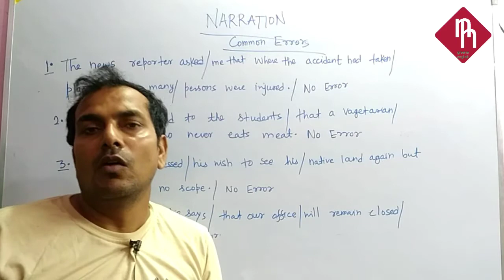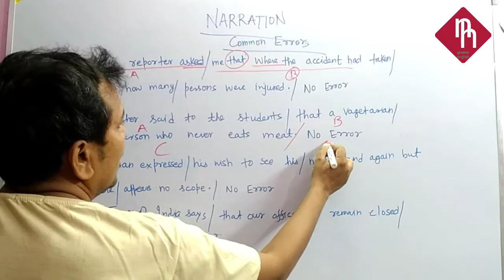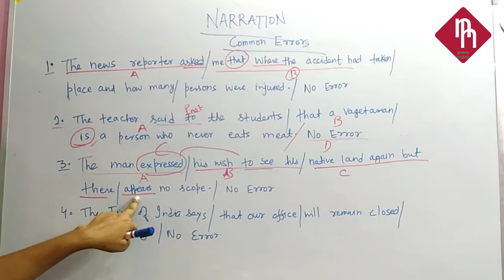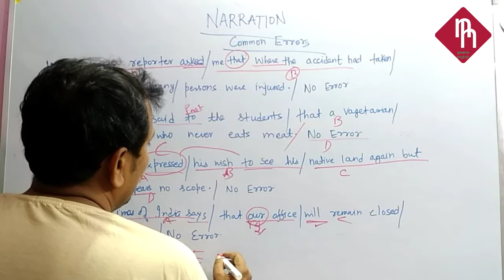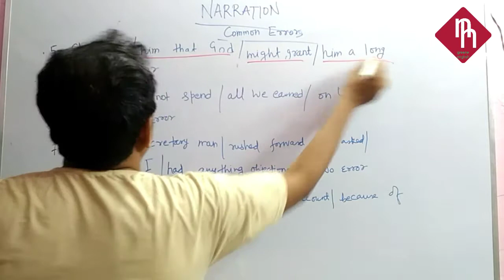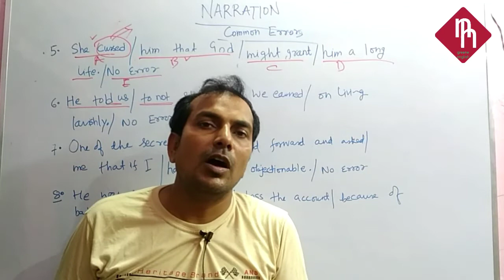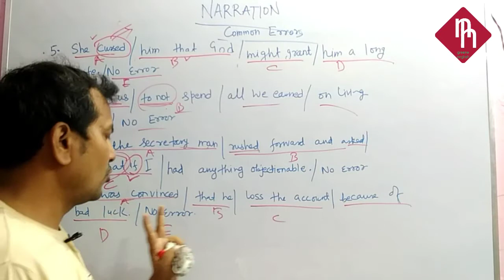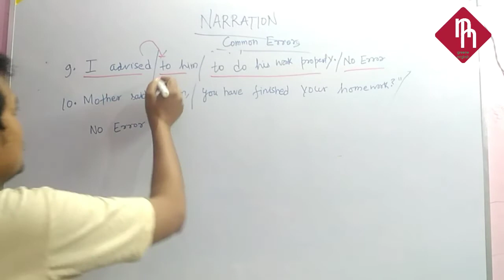NARRATION COMMON ERROR WITH EXPLANATION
I MAKE VIDEOS ON DIFFERENT TOPICS
MY CHANNEL GREENE ENGLISH

MORE VIDEO ON DIFFERENT SUBJECT.

v=Shi0__q4inM&list=PL9s9sIhLrbDPzHq8XpMh85YcexTmWkAc1